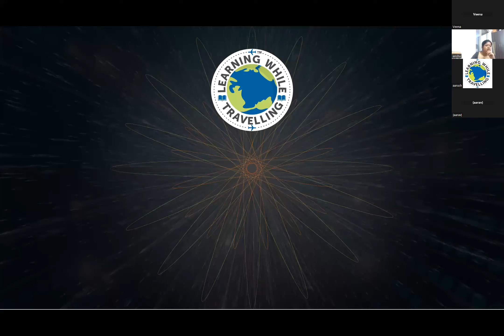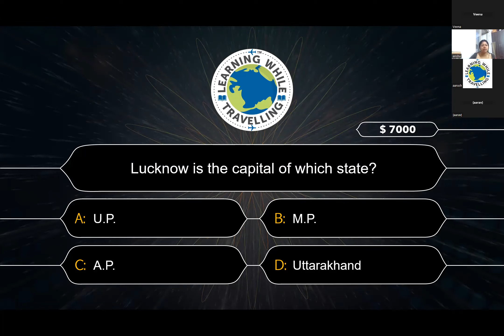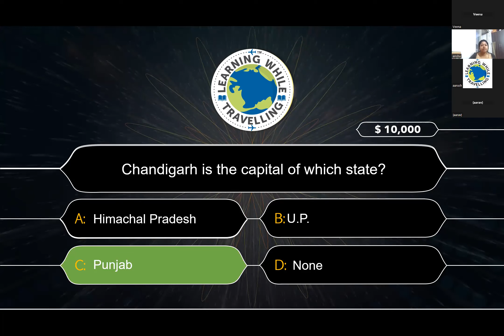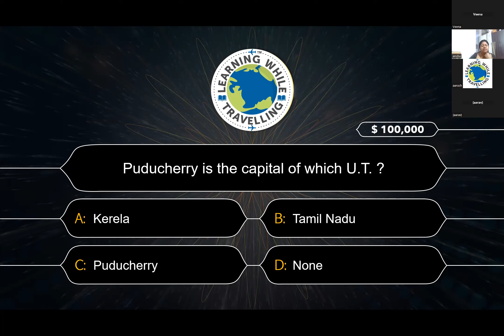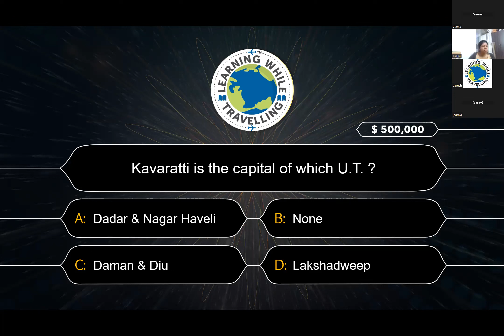20230807 LWT Academy KBC by Anshu